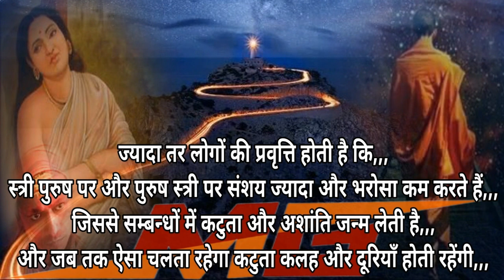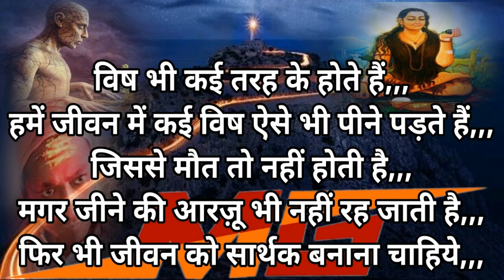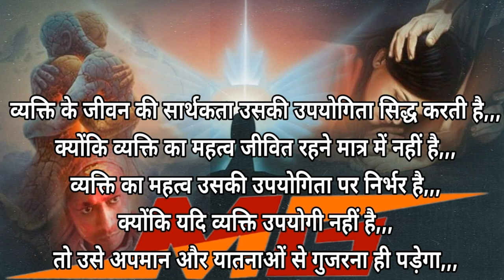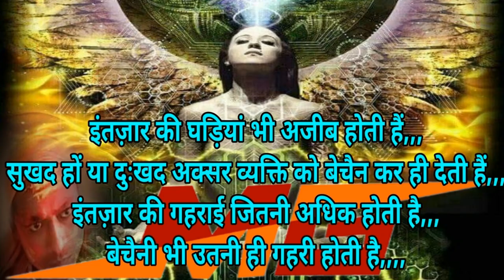विचार संग्रह-62-यदि व्यक्ति में मानवीय गुण नहीं है,,, तो बाकी सभी गुण व्यर्थ हैं,,,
एक दूसरे के संपर्क में आना,,,
और एक दूसरे की सहायता तथा सेवा करना,,,
मानवता का परिचायक है,,,
किन्तु...
स्वार्थ सिद्धि के लिये किसी के संपर्क में आना और सेवा करना,,,
स्वार्थी होने का परिचायक है और ऐसे लोग अवसरवादी होते हैं,,,
अक्सर वक़्त और जिन्दगी जितने अधिक तजुर्बेकार बनाती हैं,,,
उससे अधिक व्यक्ति की मासूमियत छीन लेती है,,,
इस लिये,,,
किसी तजुर्बेकार को पाषाण हृदय वाला समझना बहुत बड़ी भूल है,,,